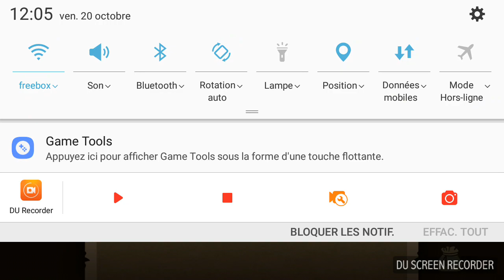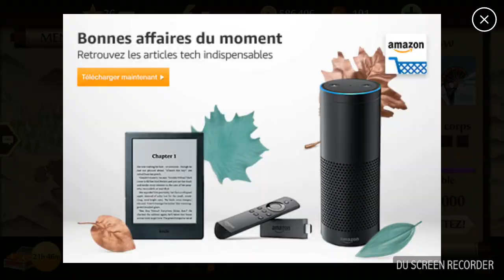5-shadow fight 2-la guêpe partie 2